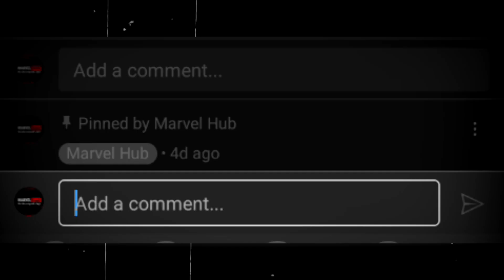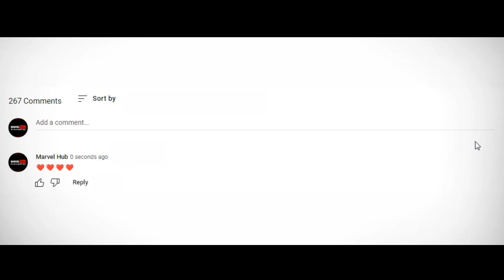كذبة الاعمال الـ R-Rated في عالم الـ MCU - هل فيه اعمال دموية تاني (+18) ؟؟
هنتكلم عن كذبة الاعمال الـ R-Rated او الاعمال الدموية المصنفة للكبار فقط (+18) في عالم مارفل السينمائي "MCU" و هل مارفل و كيفن فاجي "Kevin Feige" هيعملوا اعمال دموية "R-rated Marvel Movies & Series" في المستقبل أو لاء

محتوى قناة Marvel Hub ( مارفل هاب ) بيتكلم عن الأبطال الخارقين (SuperHeroes) من عالم DC و عالم Marvel ، و برضوا بنتكلم عن كل الأخبار و التسريبات اللي بتخص الأعمال (الأفلام و المسلسلات) القادمة ، و عندنا في القناة سلاسل فيديوهات ممكن تسهل عليك المشاهدة ، و كمان بنشرح كوميكس مارفل و دي سي (Comics) بطريقة مبسطة ، لو عجبتك القناة و حبيت المحتوى إشترك في القناة و فعل زر الإشعارات و حط لايك علي الفيديو علشان نوصله لعدد اكبر من المعجبين بنفس المحتوي ♥️.

In This video we talk about [ The R-RATED Marvel Movies Coming to the MCU! How WEREWOLF BY NIGHT Sets Up Marvel’s First R-RATED Super Team ]